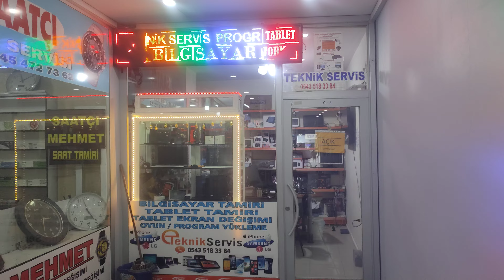Ağrı Doğubeyazıt Şimşek iş merkezi gold bilgisayar hizmetinizde dir